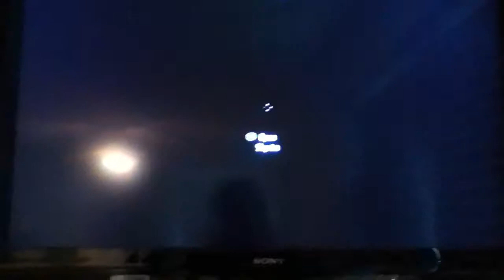Fighting a Greybeard (Skyrim)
Just a short battle.